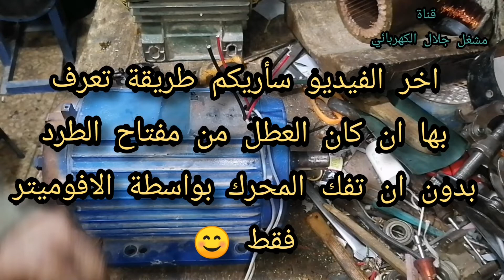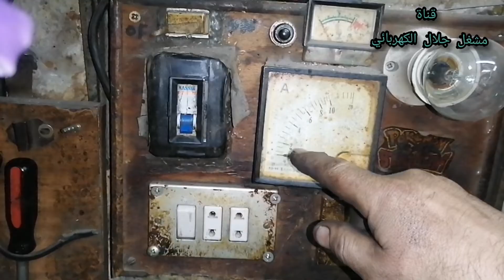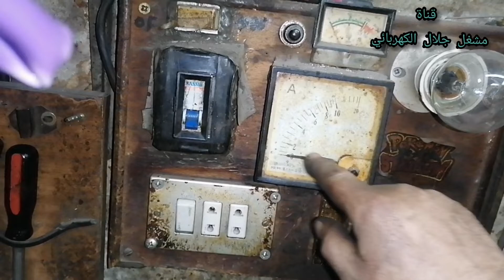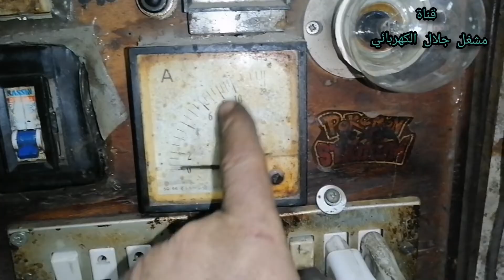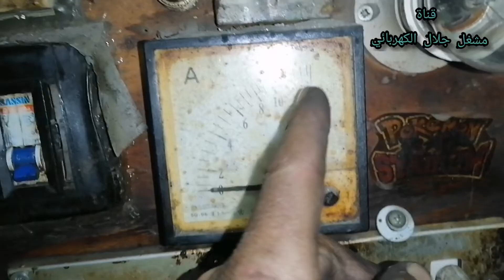درس#شامل عن جميع اعطال مفتاح الطرد المركزي والمكثف اللحظي وطرق الاصلاح الجزء الثالث 3